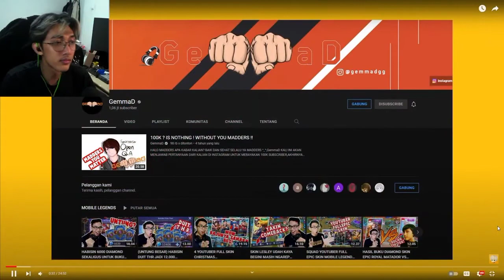Pak GM Motivator ?.. 😱